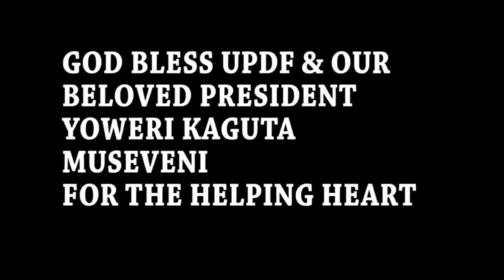R.I.P Maj. Gen. Paul Lokech (AMISON of UPDF vs ALSHABAB) Credit to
We mourn for the true UPDF's legend, Major General Paul Lokech.
we shall forever miss you.
@nkoremedia  thanks for this video.